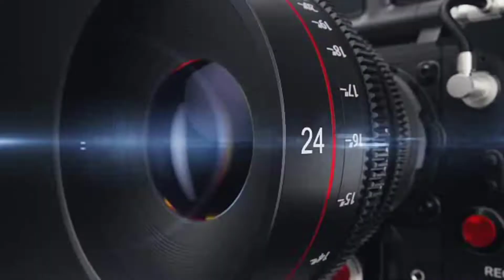JOSE RAMIREZ VS VIKTOR POSTOL🥊 PARA JULIO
Source boxingnews24